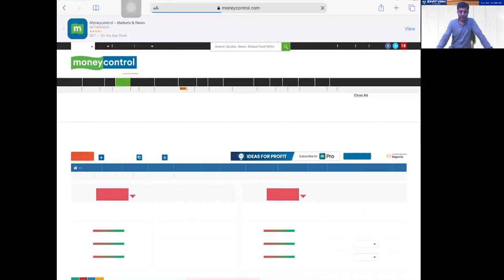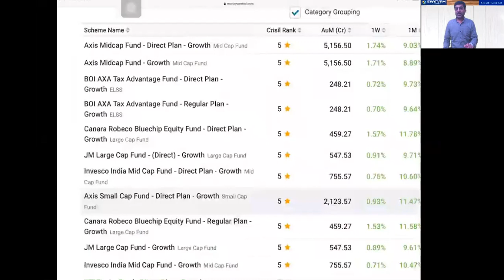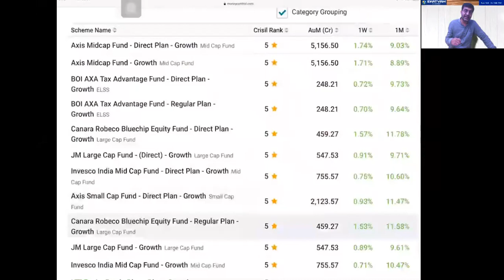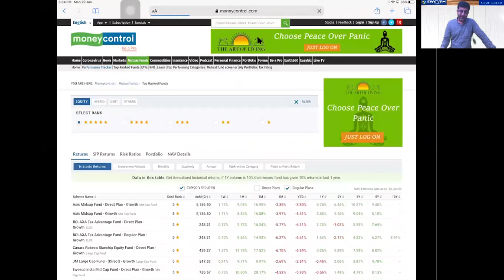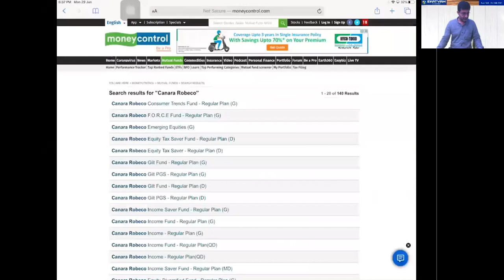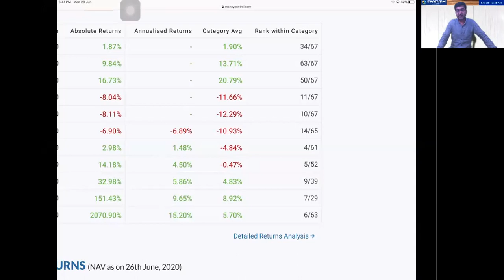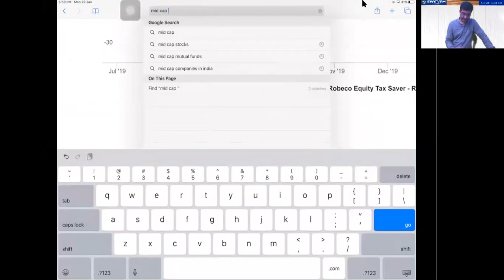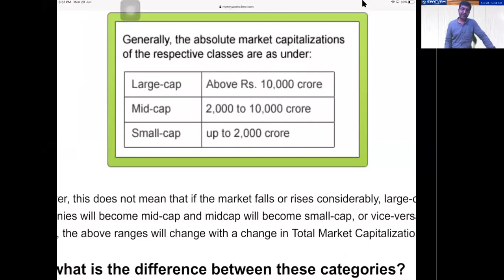MT Annual N21 Session 020 Mutual Fund 2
Mutual Fund Discussion